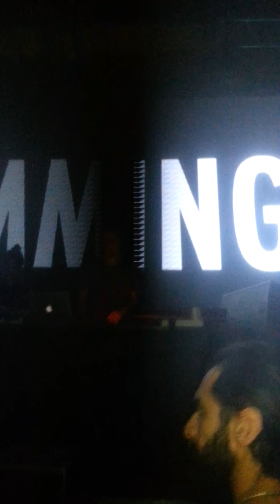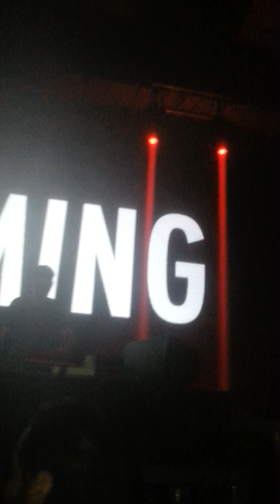Winter set stimming live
Tbilisi 2015(georgian film pavilion)